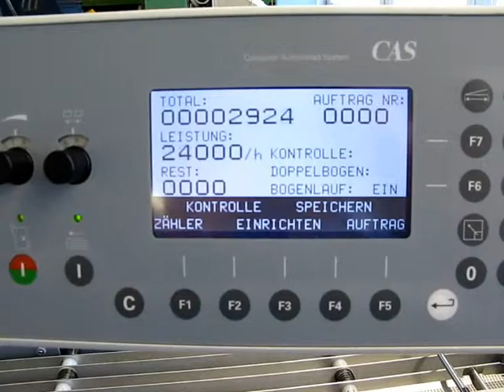CAS38 4 PBA SKM36